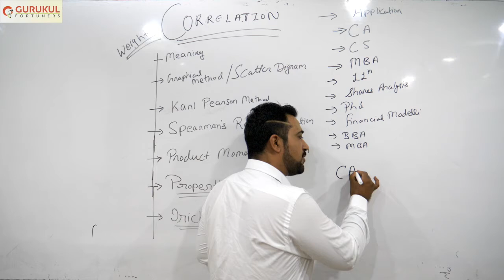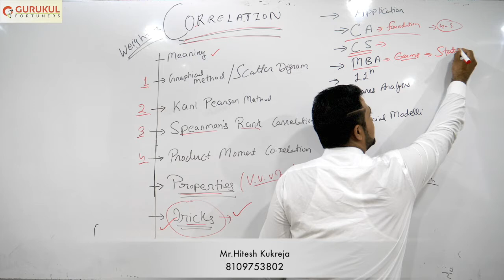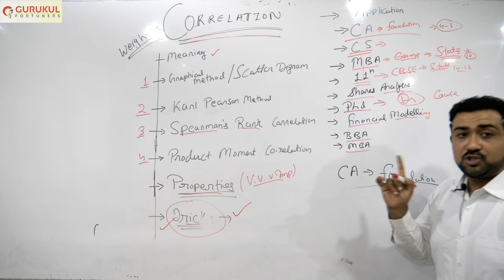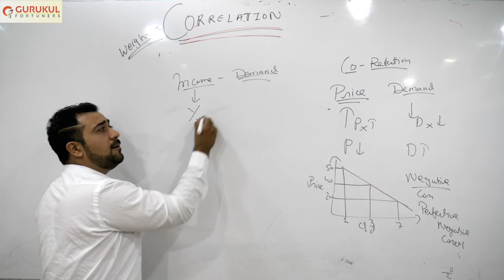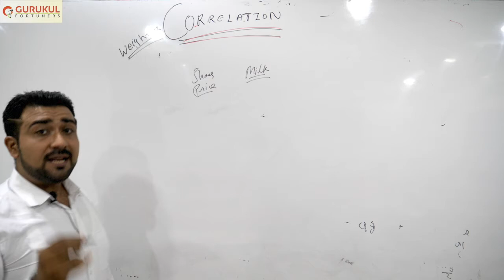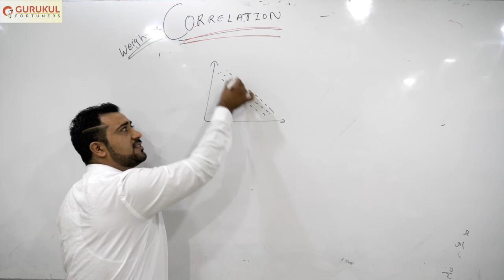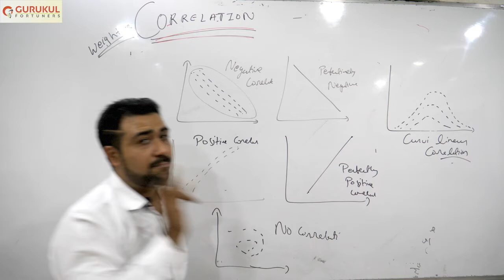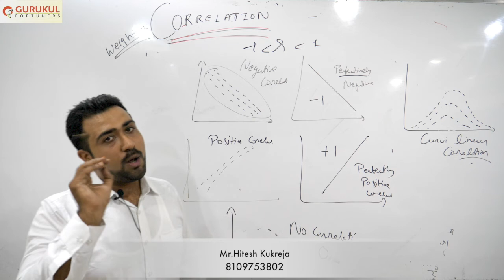CORRELATION 1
INSIGHT FOR CA FOUNDATION